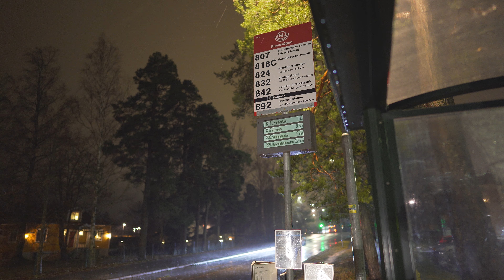Sweden, Stockholm, bus 807 night ride from Gullmarsplan to Klenavägen ( 2 of 2 )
February 2020